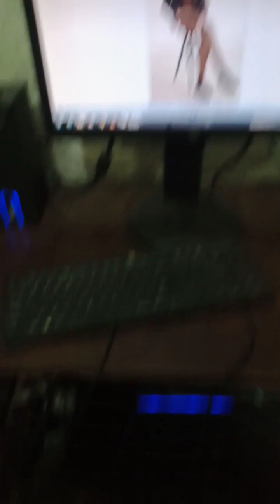Process of drawing the body (Anatomy) how to draw / step by step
I hope this video will help you draw
In this video, I will share my tips on how to improve drawing with practice.I hope it is helpful If you like this video please don't forget to leave a like and subscribe:)

1. TURN ON POST NOTIFICATIONS ON MY YOUTUBE
2. LEAVE A COMMENT ON THE POSTS AND VIDEOS